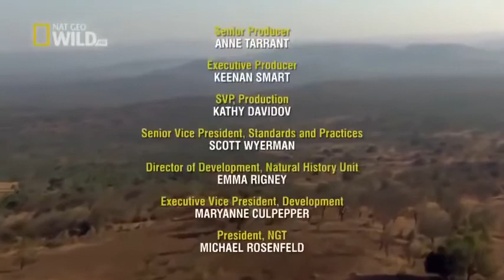National Geographic Documentary African Wild Dog killer instincts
NATIONAL GEOGRAPHIC DOCUMENTARY AFRICAN WILD DOGS